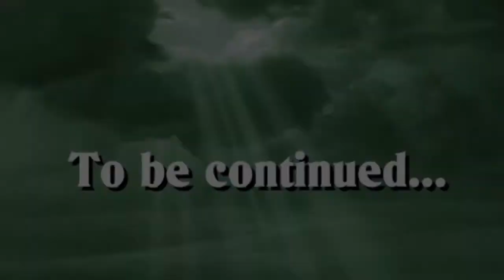Поход, тренинг навыков выживания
Поход, тренинг навыков выживания. Отказались от палаток, спальников и спичек.